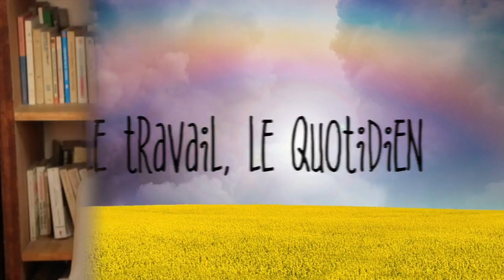Verseau ♒️avril 2020 🍃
💫 horoscope verseau avril #2020 avec des conseils en astrologie et en psychologie
💫 Regardez aussi l'horoscope de votre ASCENDANT pour plus de précision.

💫 Éphémérides du mois :
- Soleil : 11° BÉLIER à 10° TAUREAU
- Pleine Lune : 18° BALANCE le 8
- Nouvelle Lune : 3° TAUREAU le 23
- Mercure : 15° POISSONS à 4° TAUREAU
- Vénus : 27° TAUREAU à 18° GÉMEAUX
- Mars : 0° à 20° VERSEAU
- Jupiter : 24° à 26° CAPRICORNE
- Saturne: 0° à 1° VERSEAU
- Uranus : 5° à 6° TAUREAU
- Neptune : 19° à 20° POISSONS
- Pluton : 24° CAPRICORNE rétrograde le 25.